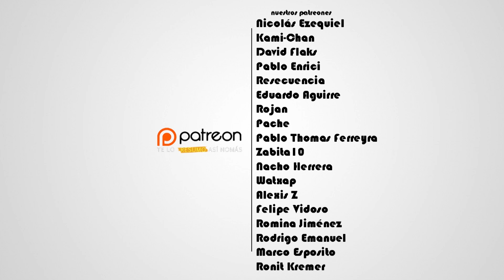Los indestructibles 2 | Te Lo Resumo Así Nomás#96